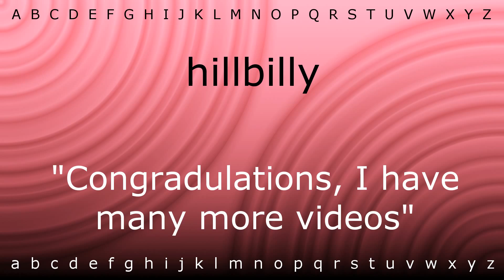Here I will show you how to say 'hillbilly' with Zira.mp4